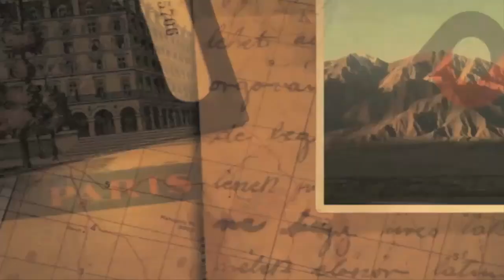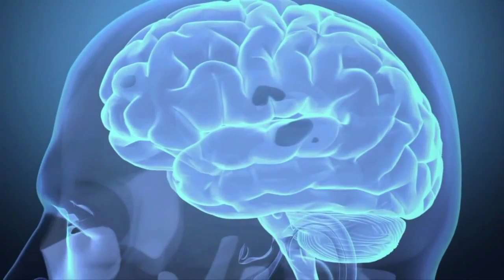Jennifer Partridge's Reel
Jennifer Brooke Partridge is a T.V. and Radio Journalist specializing in health, wellness, ancient wisdom, yoga, mystical studies, entertainment, philanthropy, travel and human potential. She has spent the last ten years producing, hosting and packaging content for television, online and promotional sales. Her interests as a journalist have taken her around the globe in search for hidden truths, visiting remote villages across Asia to the jungles of Colombia. It is her passion to inspire viewers with her positive energy and love for life.

** Let's Connectl! ***